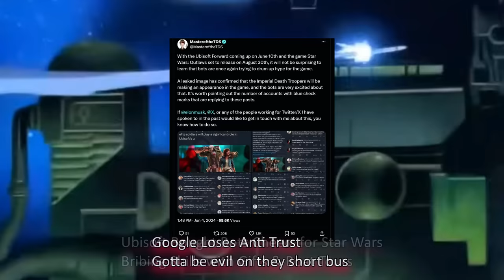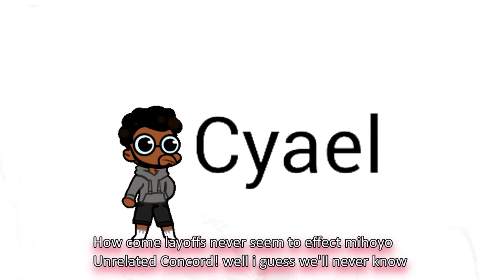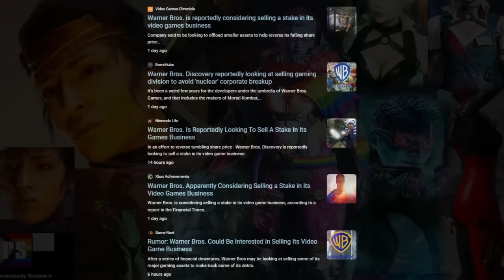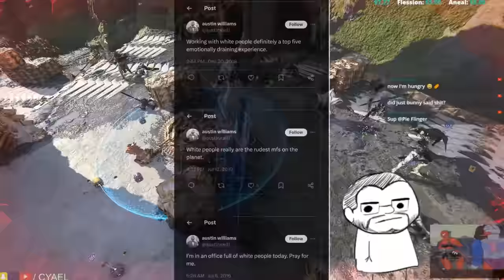Gamings Problem in 1 Thumbnail. Ubisoft Shills, Shareholder Bills, Layoff Pills.